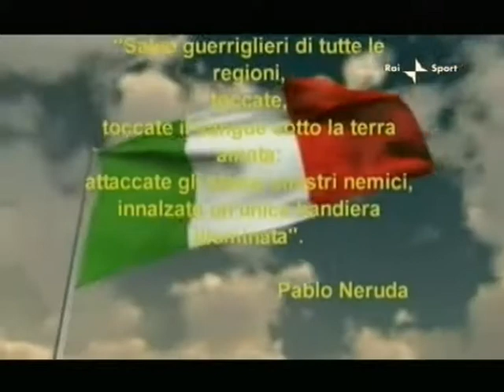Dribbling - Bandiere nel calcio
Dribbling 13/02/2010 - Nel servizio di Francesco Rocchi le bandiere di ieri e di oggi del nostro calcio. Da Facchetti, Riva e Bulgarelli a Maldini, Del Piero e Totti